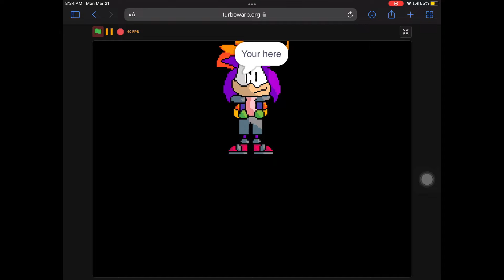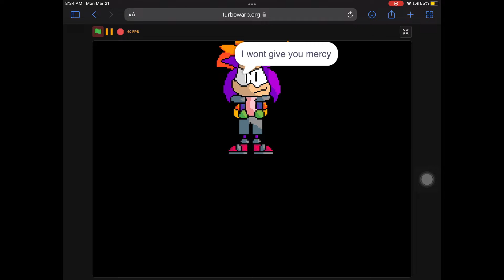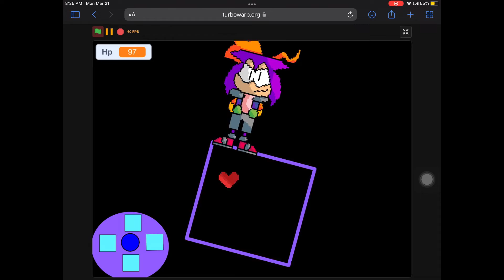Playing my game clb:reboot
Just my game on scratch